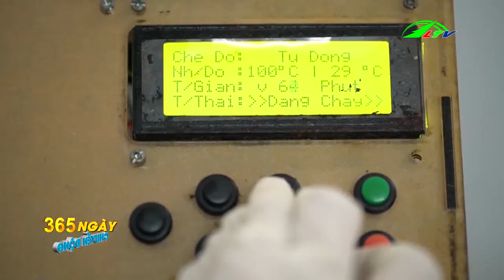Tổng Hợp Tin Tức Nông Nghiệp Trong Nước Mới Nhất | 365 Ngày Chuyển Động | Lâm Đồng TV